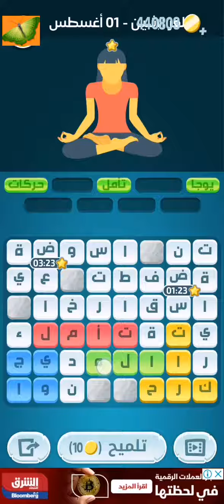حل لغز الإثنين 1 أغسطس 2022 كلمات كراش حل تحدي الإثنين 1 أغسطس 2022 كلمات كراش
حل_ألغاز كلمات كراش
يوجا رياضية يوجا وضعية حركات الهند تأمل استرخاء